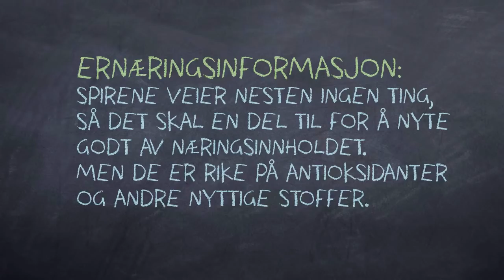BAMA - Spirer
Lise Finckenhagen gir deg nyttige råd om behandling og bruk av frukt og grønnsaker. Noe vet du fra før, noe har du kanskje glemt, men vi tror du kan plukke opp noen tips og triks du ikke visste fra før.